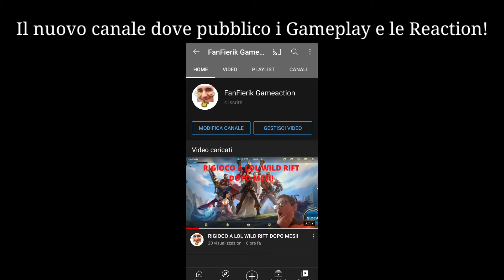HO TROVATO IL VILLAGIO SEEEEEEEEEEEEEE! - FanCraft Ep.3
FINALMENTEEEEEEEEEEEEEEEEEEEE-